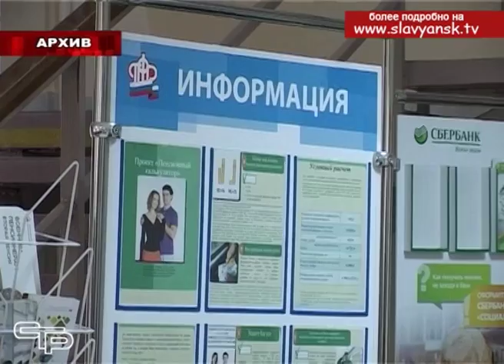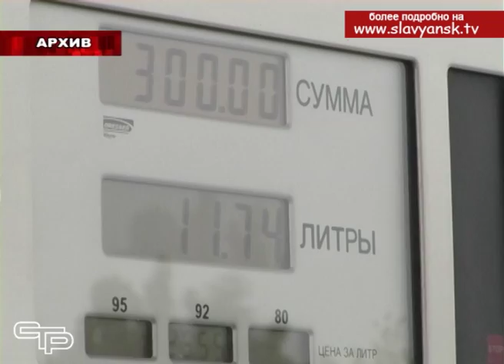Новый год новые законы 2018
Начало года зачастую дает старт для работы новых нормативных актов, принятых в предшествующем году. 2018 год не исключение. Ряд законов вступил в силу с января. Новые правила затронут вопросы социальной политики, поддержки пенсионеров и бюджетников, а так же многого другого.